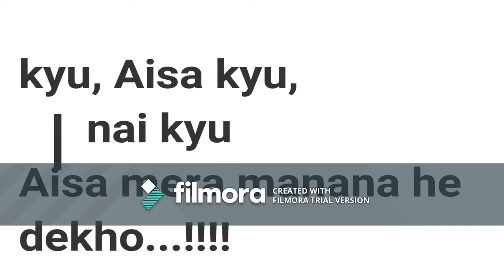DCM Shriram Axiall Family